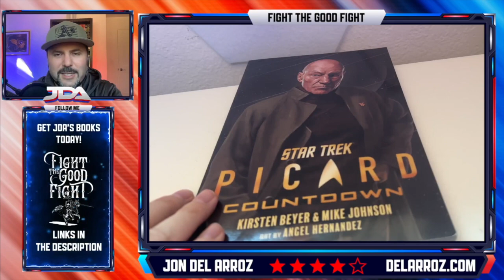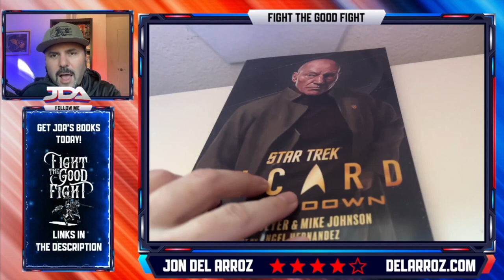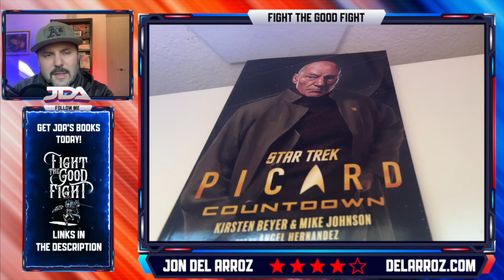Star Trek Picard Countdown Graphic Novel Review